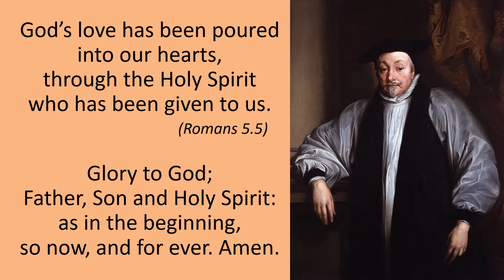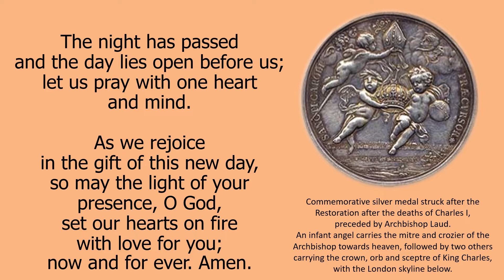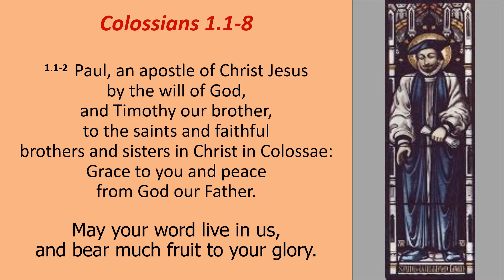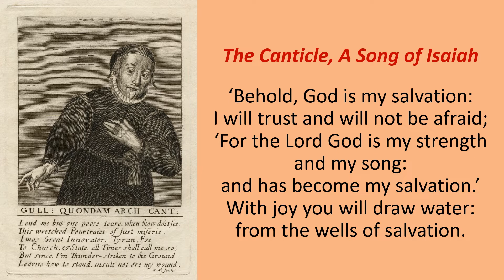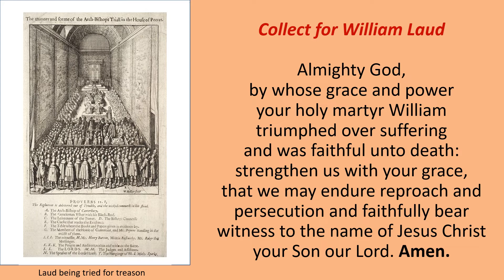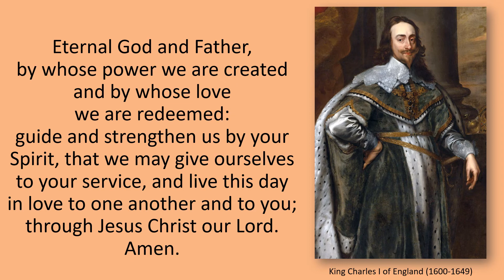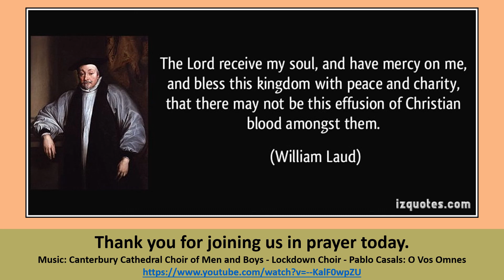Monday Morning Prayer 22 01 10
Welcome to our time of prayer today as we celebrate the witness of William Laud, Archbishop of Canterbury and martyr (1573–1645).
William Laud was appointed Archbishop of Canterbury by his friend and ecclesiastical ally, King Charles, in 1633.
The aim of both Archbishop and Monarch was to counter the reforming Puritan movement, which emphasised personal and ecclesial austerity as a means of sustaining conversion.
A firm believer in Episcopalianism, or rule by bishops, Laud enforced liturgical practices designed to bring uniformity within the Church of England, as outlined by Charles.
Often highly ritualistic, these were precursors to what are now known as High Church of the Oxford movement.
In theology, Laud was accused of Arminianism, favouring doctrines of the historic Church prior to the Reformation and defending the continuity of the English Church with the primitive and mediaeval Church, and opposing Calvinism. On all three grounds, he was regarded by Puritan clerics and laymen as a formidable and dangerous opponent.
His use of the Star Chamber to persecute opponents such as William Prynne made him deeply unpopular.
His relentless approach left no room for variance of practice - but neither did the Puritans - and the latter had the upper hand in Parliament.
Eventually Laud was impeached in 1640 and imprisoned in the Tower of London.
His friend the King did not -- or could not -- come to his assistance and he was beheaded on this day in 1645 towards the end of the First English Civil War.
May we be strengthened by God’s grace, that we too may endure reproach and persecution and faithfully bear witness to the name of Jesus Christ.
Rev’d Mandy.

Readings:
Psalm 25
Colossians 1.1-8

Music: Canterbury Cathedral Choir of Men and Boys - Lockdown Choir - Pablo Casals: O Vos Omnes